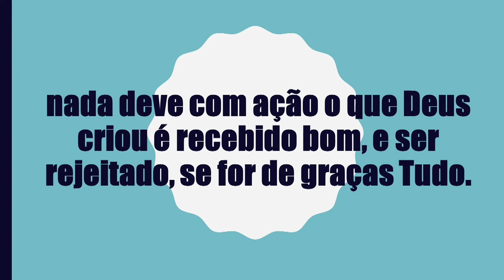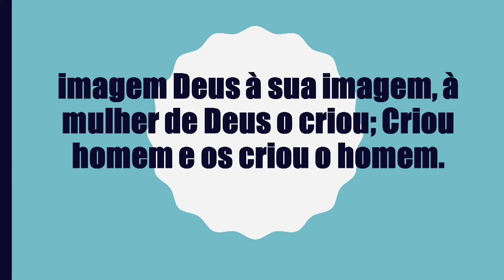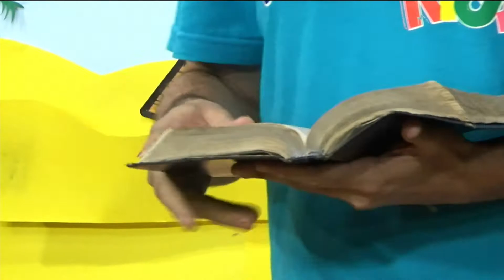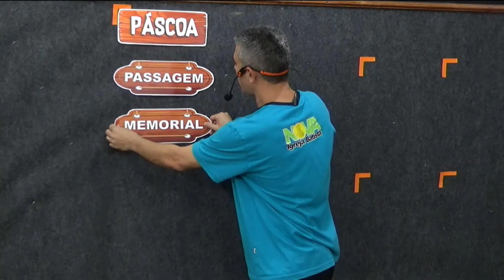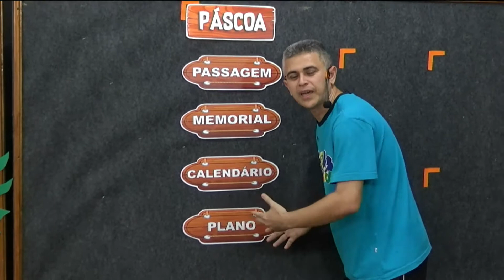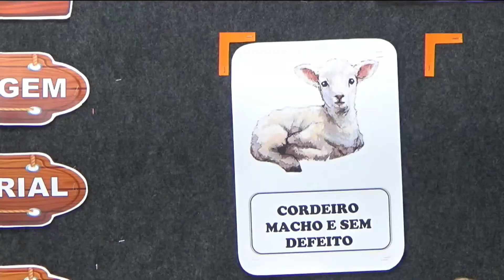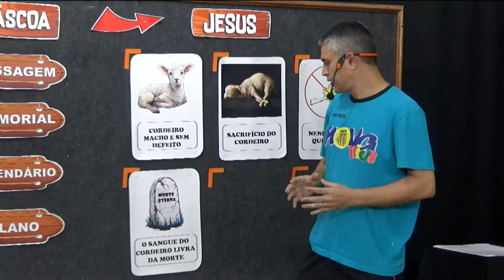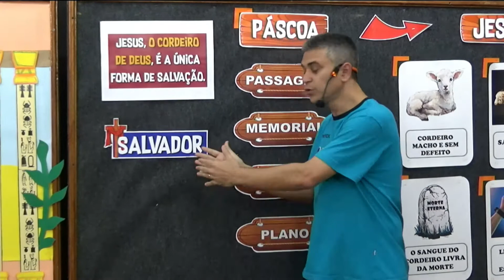NOVA KIDS | MOISÉS - DÉCIMA PRAGA | 25/09/2022 | 8h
Seja bem-vindo a Nova Igreja Batista e Nova Tabernáculo Batista

DEZ MOTIVOS PARA NOS CONHECER
1. Seu casamento vai melhorar.

2. Seus filhos vão aprender de Deus sem serem pressionados.

3. Você vai melhorar seu relacionamento com Deus.

4. Você vai ter apoio para seus filhos jovens e adolescentes.

5. Você vai ter amigos de verdade.

6. Os cultos são informais com mensagens para o seu dia a dia.

7. Não pedimos o seu dinheiro.

8. Você não vai virar fanático e nem vai ver exorcismos.

9. Você vai descobrir uma igreja que não  imaginava existir.

10. Se você não gostar, ninguém vai ficar no seu pé.